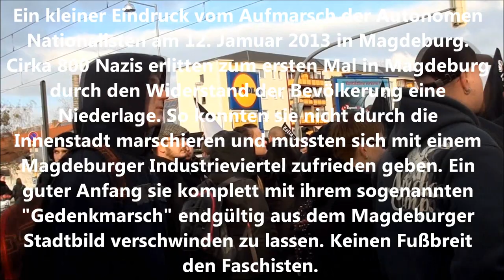Autonome Nationalisten am 12. Januar 2013 in Magdeburg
Ein kleiner Eindruck vom Aufmarsch der Autonomen Nationalisten am 12. Jamuar 2013 in Magdeburg. Cirka 800 Nazis erlitten zum ersten Mal durch den Widerstand der Bevölkerung in Magdeburg eine Niederlage. So konnten sie nicht durch die Innenstadt marschieren und mussten sich mit einem Magdeburger Industrieviertel zufrieden geben. Ein guter Anfang sie komplett mit ihrem sogenannten "Gedenkmarsch" endgültig aus dem Magdeburger Stadtbild verschwinden zu lassen. Keinen Fußbreit den Faschisten.